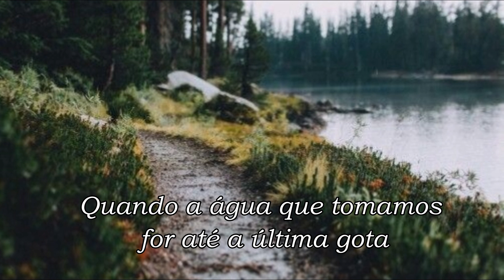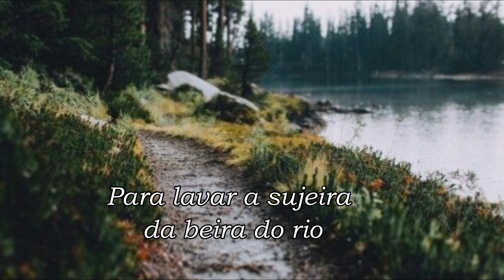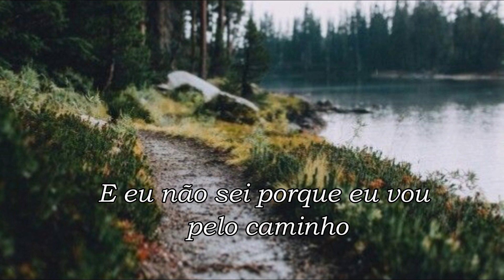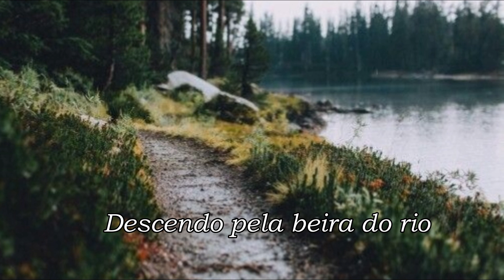riverside - agnes obel - tradução [pt/br]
na melodia do entendimento, finalmente decifrei o segredo dessa letra